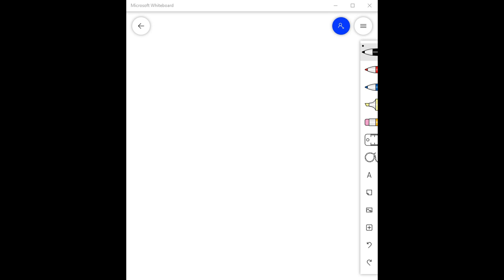A bicycle wheel has an initial angular velocity of 1.50 rad/s. (a) If its angular acceleration is c…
A bicycle wheel has an initial angular velocity of 1.50 rad/s. (a) If its angular acceleration is constant and equal to 0.200 rad/s^2, what is its angular velocity at t = 2.50 s? (b) Through what angle has the wheel turned between t = 0 and t = 2.50 s?